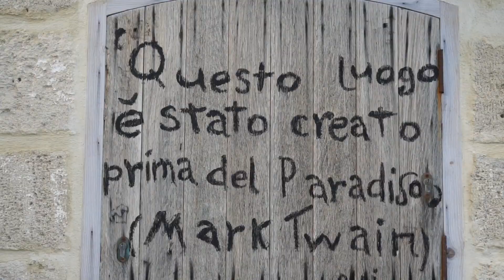Polignano a mare dal drone in inverno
La splendida Polignano a mare vista dal drone, per di più in inverno, senza la ressa del turismo estivo, sì perchè questo splendido borgo pugliese è molto affascinante anche nel periodo invernale, per Natale è stato addobbato con le luci natalizie.
Perdetevi quindi tra le sue stradine a strapiombo sul mare.

Se il video ti è piaciuto spolliciami 👍

Video fatto con :
Sony A5100 📹